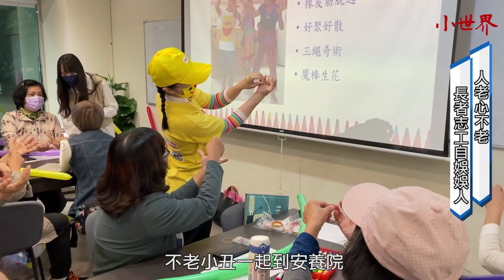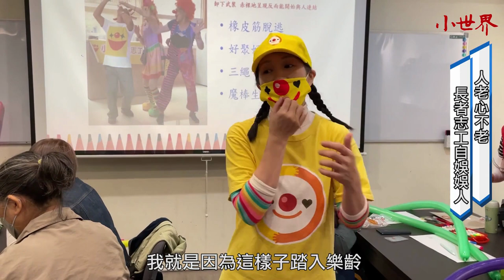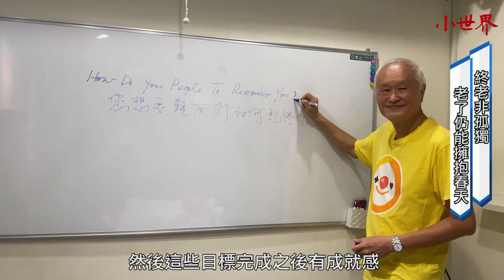台北｜徵件｜安養院散播歡樂 不老小丑翻轉退休生活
(中嘉新聞 公民記者賴佩菁/台北採訪報導)
關懷小丑志工團是一群由長輩扮小丑，去老人機構義演的團體，但他們的性質不是只有表演，創辦人黃世岱說，他們培訓的不是小丑，而是志工，要帶著台下的老人家們一起互動。與一般小丑不同的是，關懷小丑們代表的是溫暖與陪伴，台上台下是沒有界線的，表演時，老人家們才是主角，關懷小丑們則是引導他們進入歡樂的氣氛。